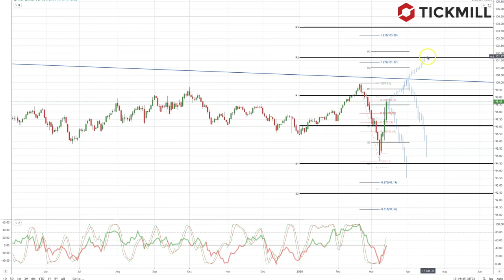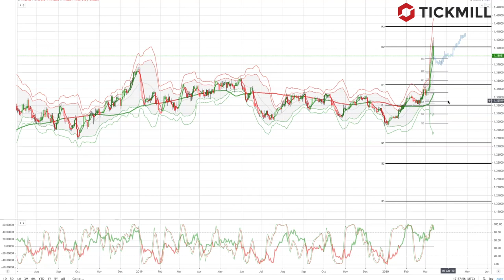Tickmill Weekly Market Outlook - 16.03.20